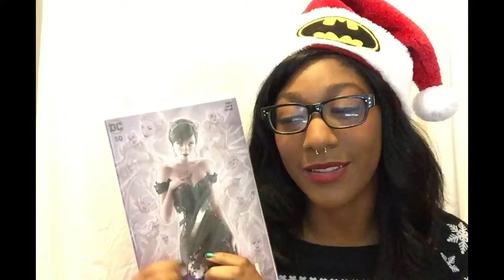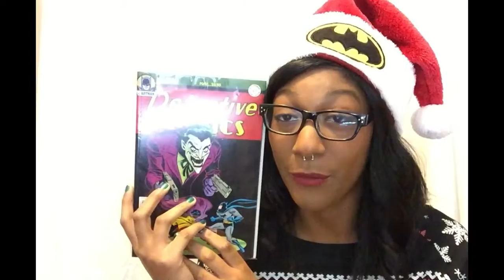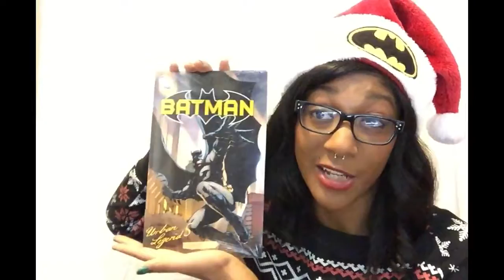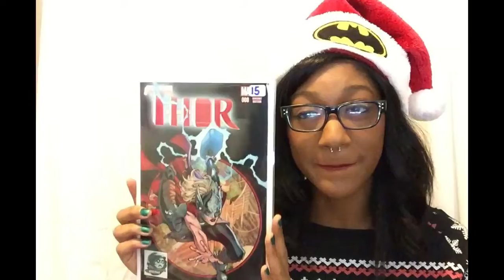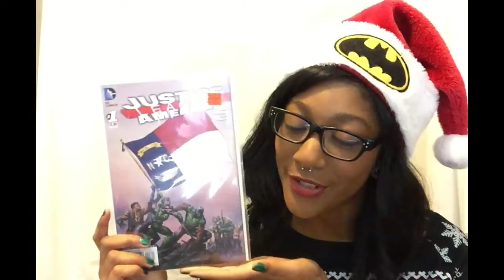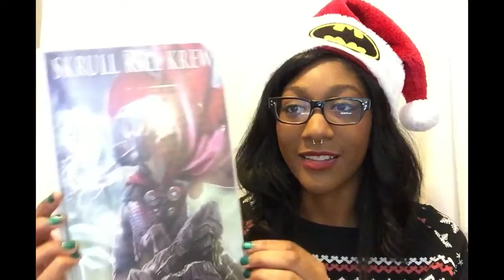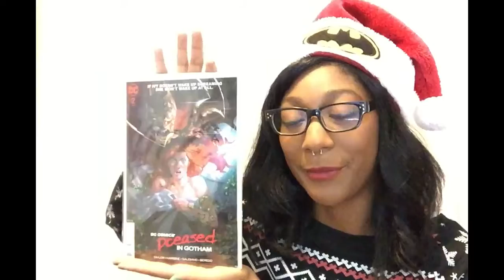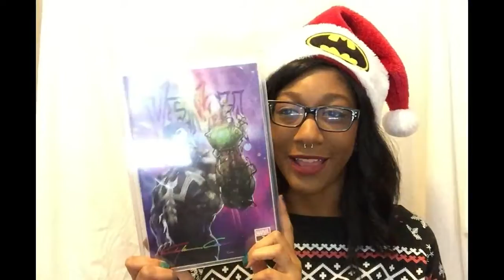My Top Comics of 2019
My top picks for 2019!
Some of them didn't come out this year, but I bought them this year!